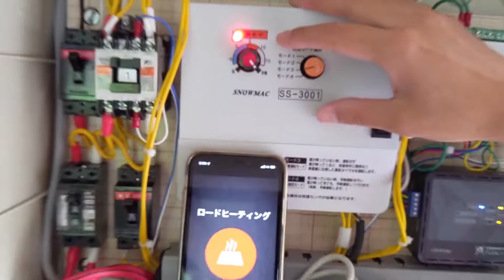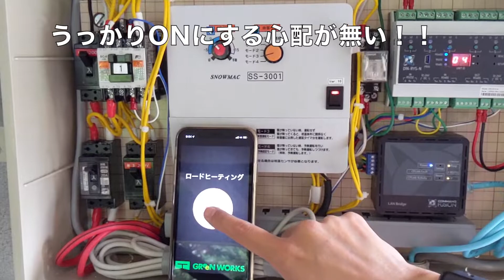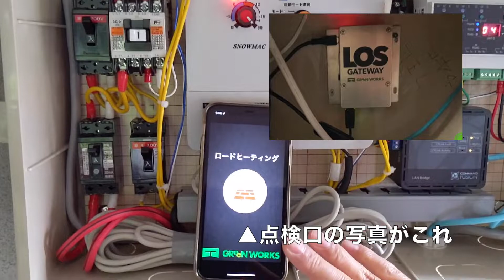【導入事例】ロードヒーティングをスマホで遠隔操作｜省エネで電気代削減！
株式会社グリーンワークスです。
スマートフォンや電池レスリモコンを使って様々な機器を制御できる装置を開発している会社です。

▼こんな機器を制御
・電動シャッター
・電気錠
・電動ゲート
・業務用エアコン
・照明 (フル2線、ワンショットリモコンも含む)
・ロードヒーティング
・パソコンの起動
・センサーなどでLINE通知

住宅というよりも、学校、工場、美術館、病院といった「業務用設備向け」の装置になります。

▼当社おすすめサイト！！
↓配線レス照明システム｜エコーライツ(電池レスリモコン)

↓フル2線をiPhone/iPadで操作｜エニーライツ